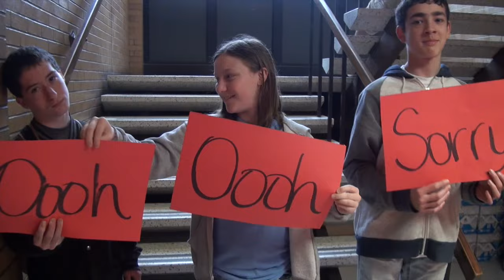Advisement Dub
Lip Dub